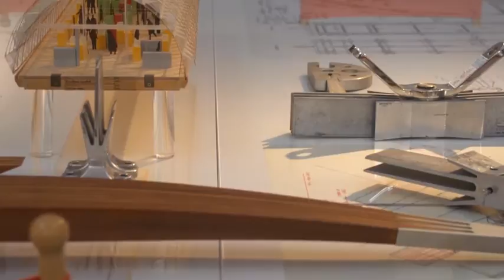Renzo Piano Building Workshop: Fragments at Gagosian, West 21st Street, New York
Installation video of:
Renzo Piano Building Workshop: Fragments
June 27--August 2, 2013
Gagosian, West 21st Street, New York